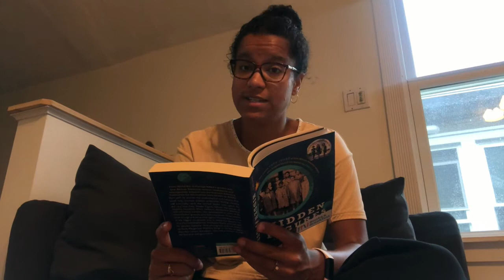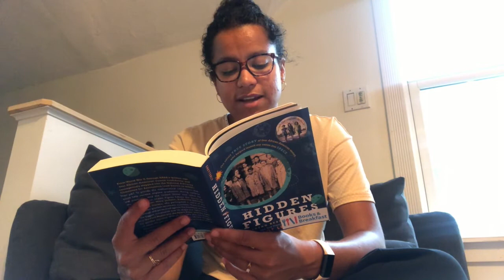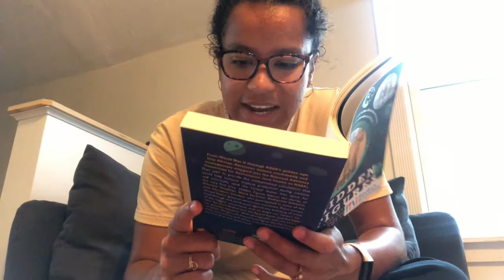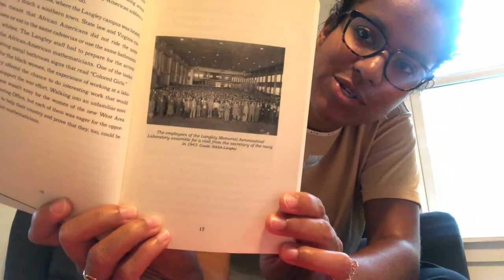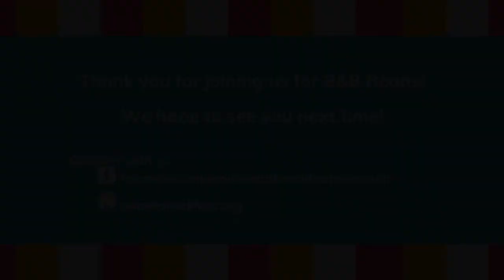B&B Reads: Ms. Michelle reading "Hidden Figures" (Chapter 2)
Join Ms. Michelle as she reads another chapter of "Hidden Figures!" Learn about the changes that led to our main characters working at NASA.